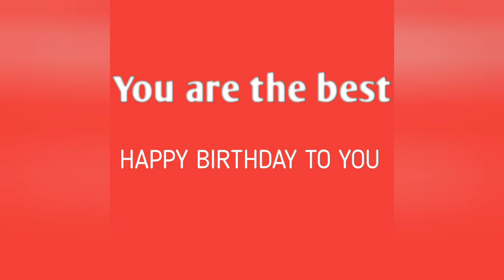Tribute to VIRAT KOHLI